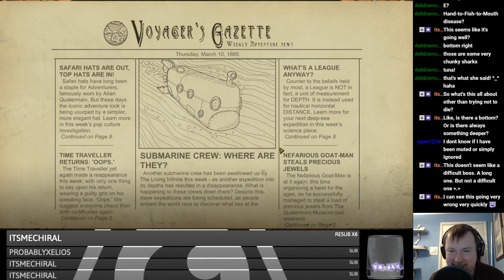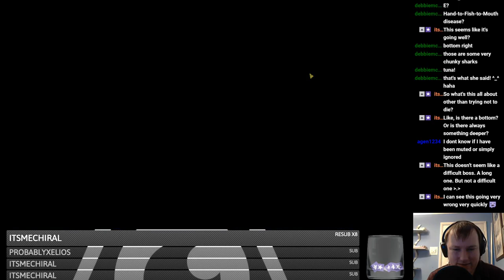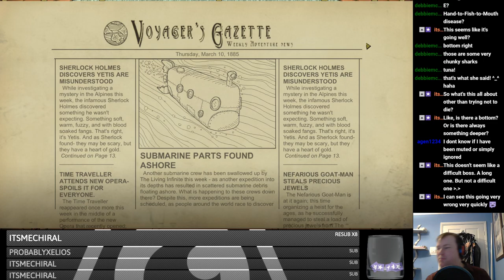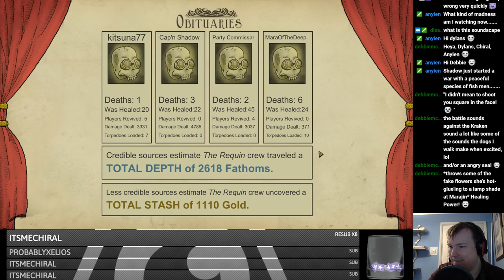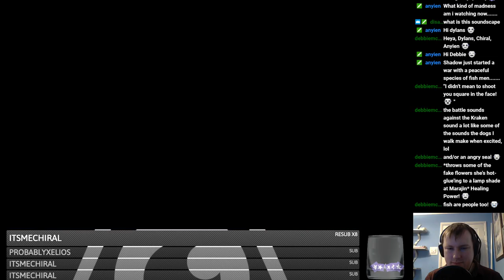-01- We need to Beard Harder! [We Need to Go Deeper!]